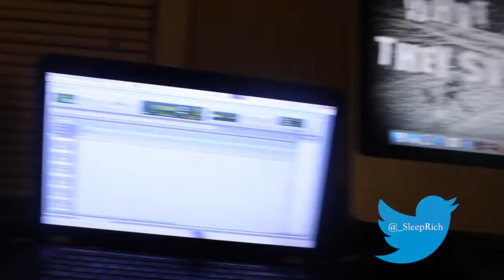Bitch Yu Crazy! (prod. $leep Rich)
Bitch Yu Crazy!